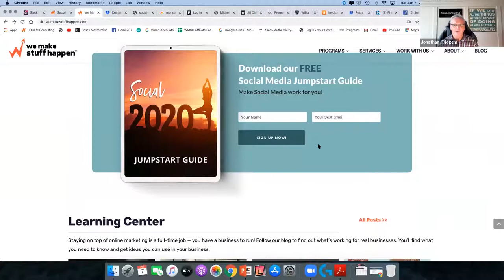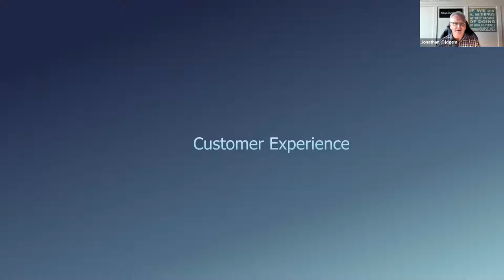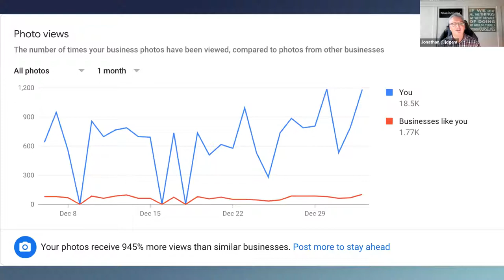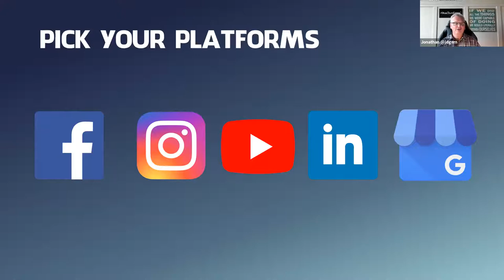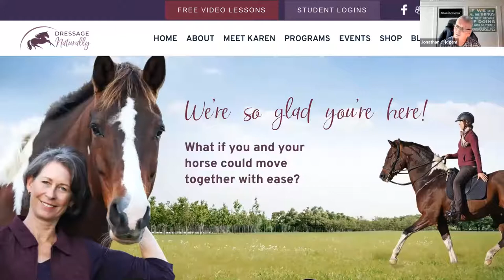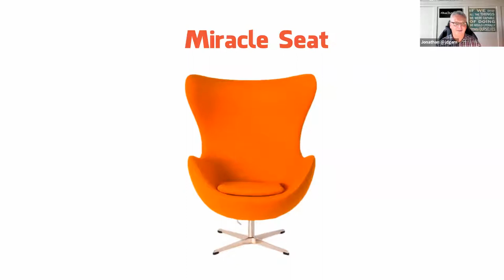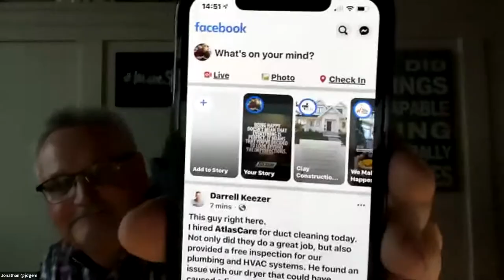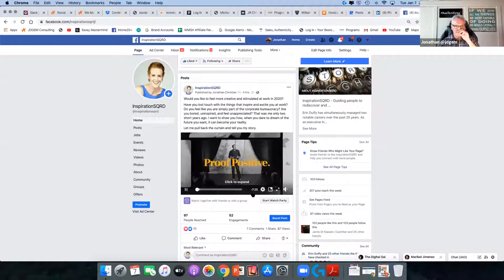Social Media 2020 Jumpstart Guide Live Walkthrough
Download our FREE Social Media Jumpstart Guide at wemakestuffhappen.com
and make social media work for you!